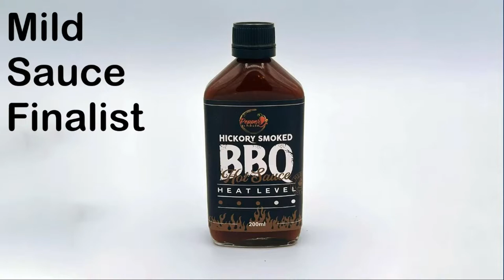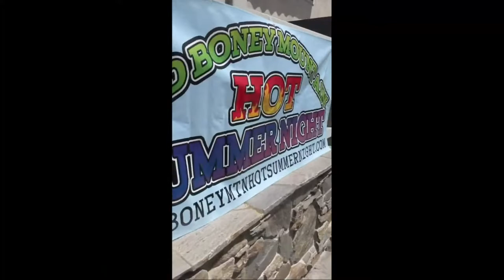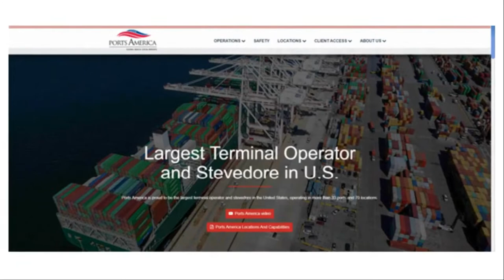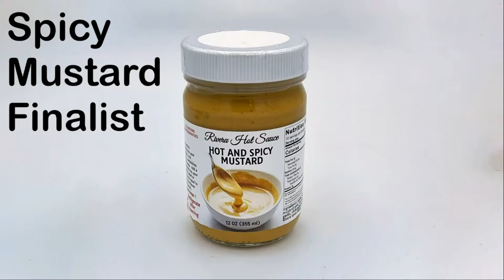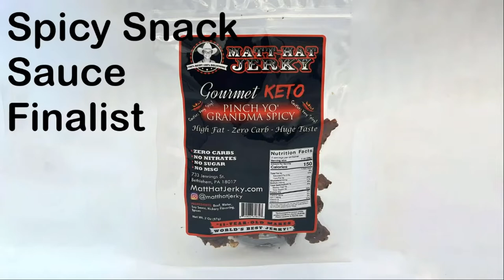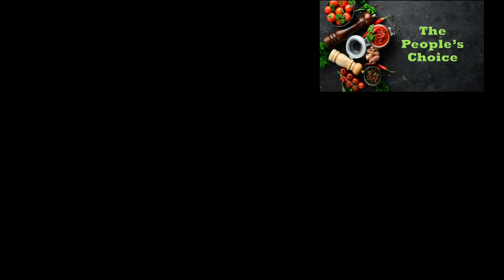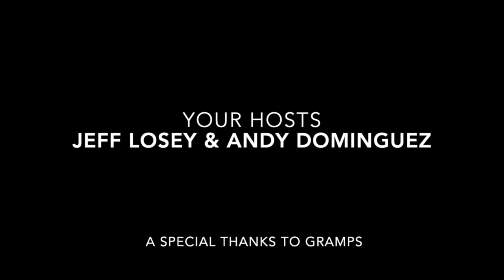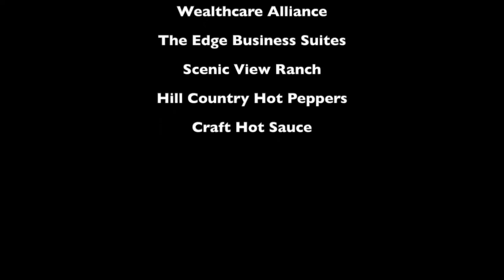Old Boney Mountain Hot Summer Night - 2022